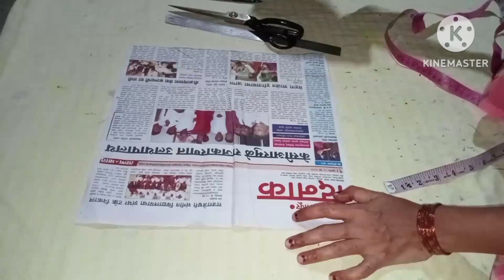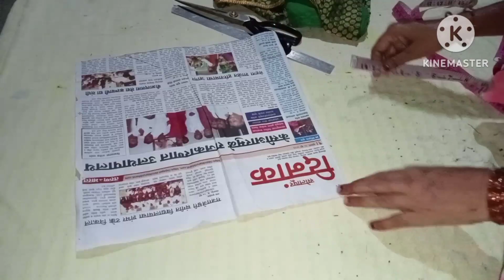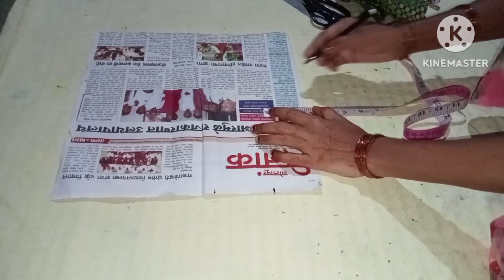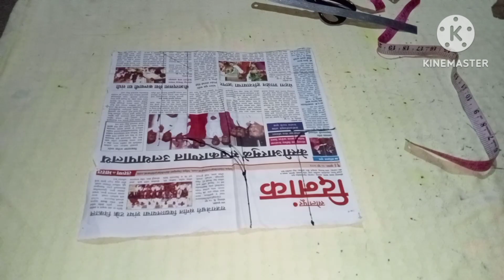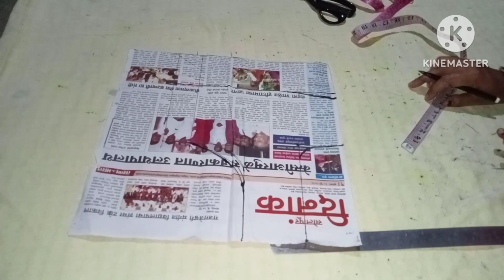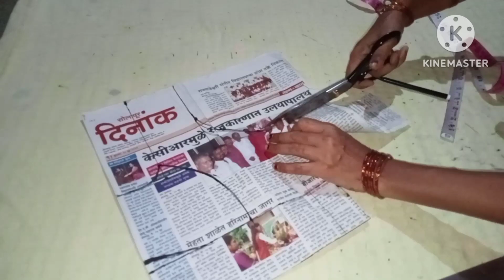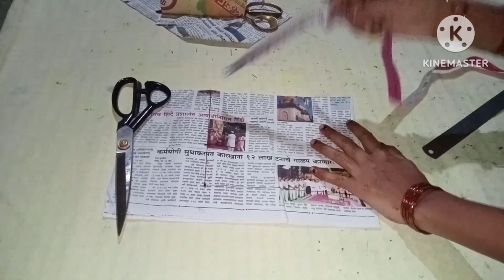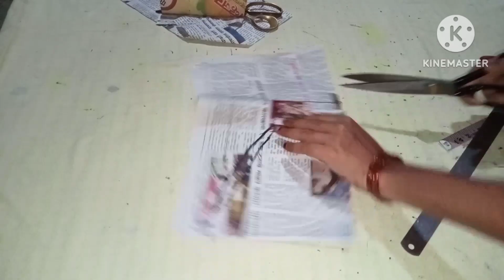मराठीमध्ये कटोरी ब्लाऊज चे पेपर कटिंग करायला शिका how to katori blouse cutting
कटोरी ब्लाउज ची कटिंग कशी करायची
कटोरी कटिंग कसं करायचं
कटोरी ब्लाउज ची पेपर वरती कटिग
मराठीमध्ये कटोरी ब्लाऊज कटिंग करायला शिका
how to katori blouse cutting
द मराठी शिवण क्लास वंदना फॅशन
The Marathi shivan class vandana fashion
vandana Fashion